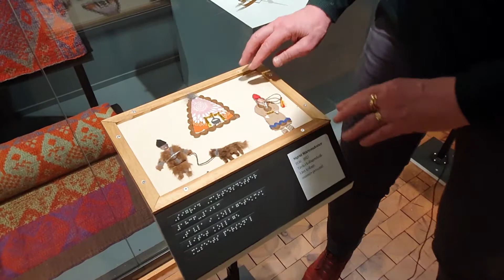Sigrid Mårtensdotter och hennes mustavlor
Hör Mona Nilsson, antikvarie och etnolog på Västernorrlands museum, berätta om Sigrid och hennes mustavlor. Hur gjorde hon sina collage, och vad använde hon för material? Vad var tanken bakom dem, och varför gjorde hon samma motiv om och om igen?

Du får också tips på hur du kan göra ditt eget collage!

Sigrid Mårtensdotter föddes år 1836 i byn Seltjärn i Anundsjö och dog 1923. Sigrid Mårtensdotter är känd för sina myllrande collagebilder. Hennes bildvärld berättar om samefamiljen som vintertid bodde i familjens bagarstuga. Under sekelskiftet 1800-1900 kom det ofta samer till Norrmesunda. Det berättas att Sigrid var väldigt fascinerad av samernas kläder och liv.

Hon finns representerad i utställningen "Händers verk" på Västernorrlands museum.